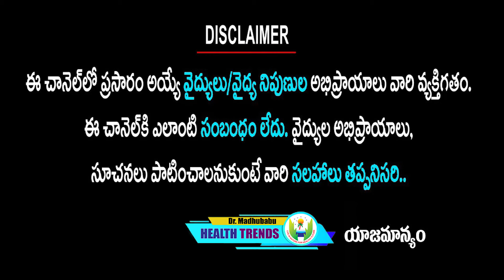మీరు తినే ఆహరం ఔషధమా లేక విషమా ? దయచేసి ఈ తప్పు అస్సలు చేయద్దు | Dr.Madhu Babu Health Trends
మీరు తినే ఆహరం ఔషధమా లేక విషమా ? దయచేసి ఈ తప్పు అస్సలు చేయద్దు
Eating food from home is always appreciable as it is filled with nutrients love and care..
Food is an emotion ..Food prepared with a calm and positive mind can work wonders on your body and turns like medicine to heal within .

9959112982 కి వాట్సప్ చేస్తే చాలు డాక్టర్ గారు మీరు ఫ్రీగా సలహా ఇస్తారు.